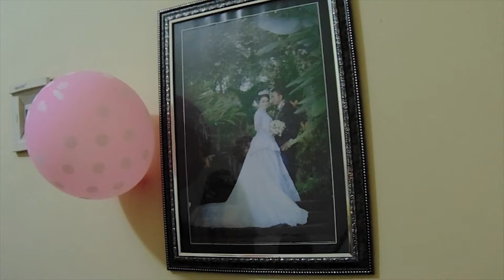MEMEY BIRTHDAY PARTY